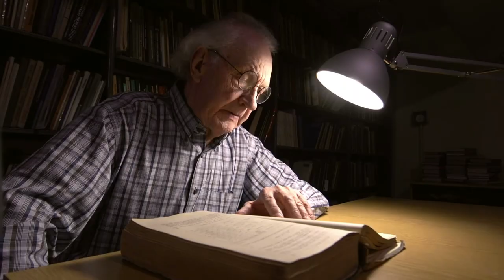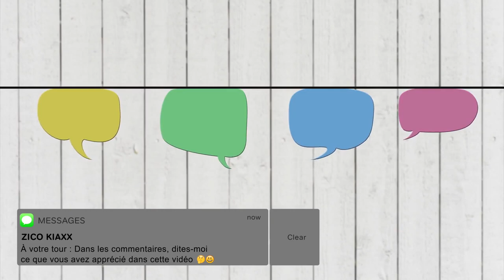Comment Gagner De L’Argent Dans Le business en ligne (5 Nouvelles Règles)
Comment créer une entreprise en ligne profitable et être certain de réussir ? Comment s’adapter aux nouveaux changements pour réussir son activité en ligne ? I 🎬✅Découvrez la réponse de Zico Kiaxx et accédez à une heure de formation en ligne offerte : "Clients Haut De Gamme" 👉🏾 ***Déroulez la page pour découvrir votre cadeau de bienvenue;-)

Dans cette vidéo, vous découvrirez Comment Gagner De L’Argent Dans Le business en ligne (5 Nouvelles Règles)